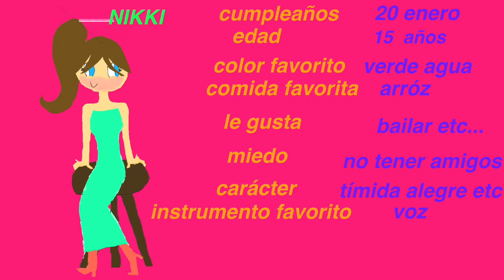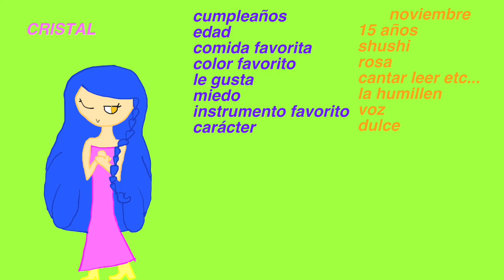Nueva serie en producción - Marikilla Express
Presentación de los personajes para la nueva serie de dibujos que estoy pensando realizar, dibujos y guión propios, con voces de amigas, hecho por ordenador.